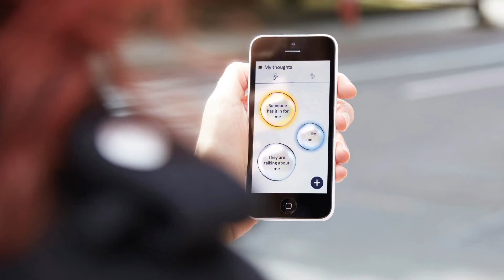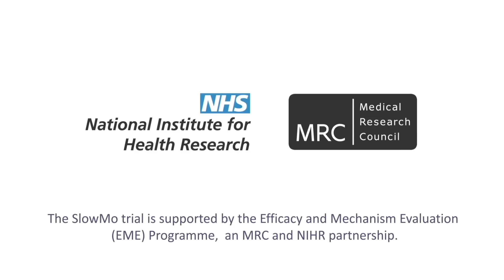SlowMo - the first digital therapy for paranoia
SlowMo is the first digital therapy platform for paranoia. SlowMo works by supporting people to notice their upsetting worries and fast thinking habits, and then provides tips to help them slow down for a moment to notice new information and safer thoughts.

Paranoid thoughts about other people wanting to harm us are common and can have a devastating impact, which current treatments struggle to address. SlowMo empowers users to visualise their thoughts and manage upsetting worries.

The SlowMo mobile app and digital therapy sessions were developed through a unique collaboration of leading clinician researchers at Institute of Psychiatry, Psychology & Neuroscience, King’s College London and healthcare designers from Helen Hamlyn Centre for Design, Royal College of Art.